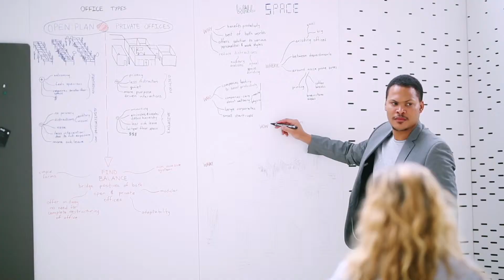Wallspace for Office by Raw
Watch to see how we will put an end to the short comings of open workspace.